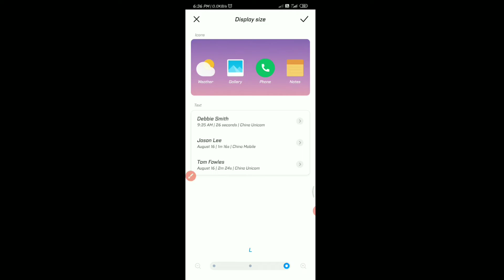How to increase the icon size display size on redmi note 9 in miui 11 me icon size kaise bdhaye